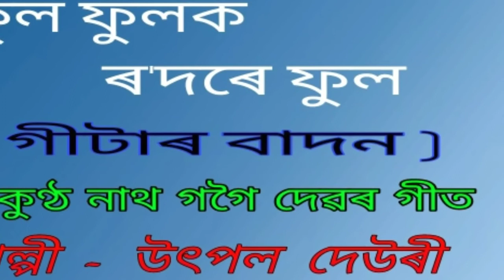Phul phulok rodore phul. ( ফুল ফুলক ৰ'দৰে ফুল ) ( গীটাৰ বাদন )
Phul phulok rodore phul.
 ফুল ফুলক ৰ'দৰে ফুল ।

( বৈকুণ্ঠ নাথ গগৈ দেৱৰ গীত )

Guitar playing .
গীটাৰ বাদন ।

This is a recorded and broadcasted version of the AIR Dibrugarh station.

শিল্পী -  উৎপল দেউৰী ।